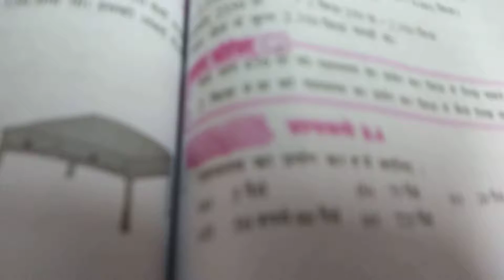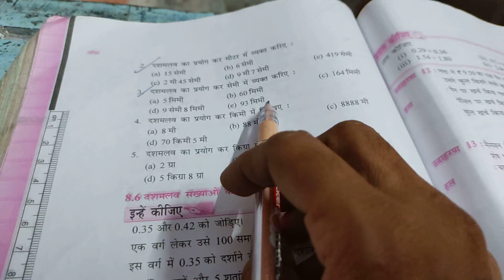H M Std 6 sud maths ch 8 4 Q1 to 3